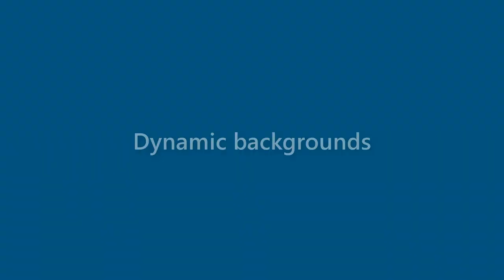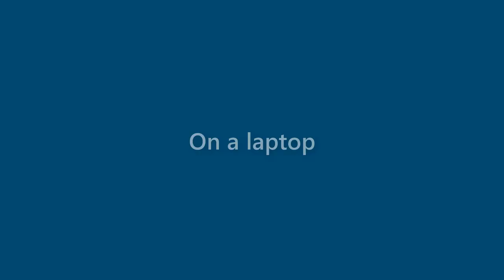Sammy Burks - appearance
Name Look - Sammy Burks - appearance. In this video we present "Sammy Burks" name look and feel in various scenarios.
This video will cover:
How does "Sammy Burks" look as a personal letterhead?
How does "Sammy Burks" look on a business card?
How does "Sammy Burks" look on a computer/laptop screen?
How does "Sammy Burks" look with different background colors?
How does "Sammy Burks" look with various fonts?